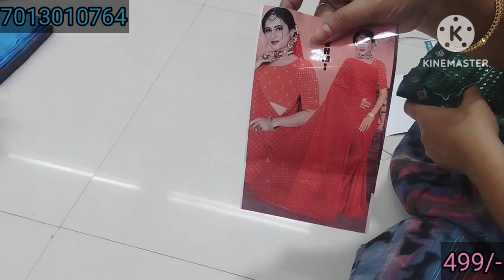Offer sarees 650/- above sarees only 499/-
Sureshsilk
Vishnavi complex
Shopno-23
Guntur
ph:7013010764